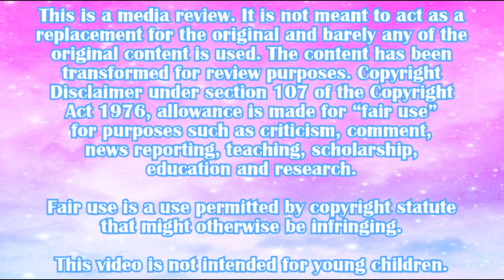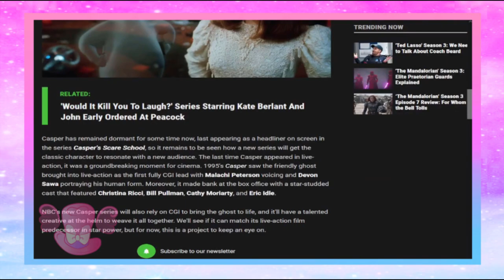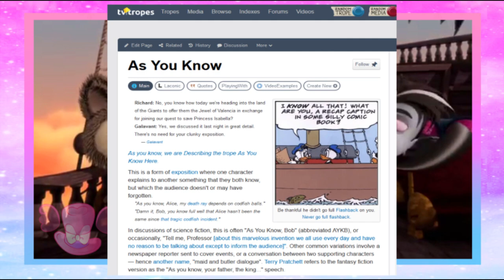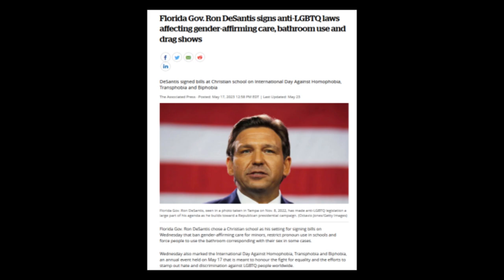Casper's Scare School - Your Clairy Godmother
Clairy and Seerius are about to get schooled! But unfortunately, their next subject of review, "Casper's Scare School", is anything but classy! You'll learn all about the hideous animation, hypocritical writing, and unlikable characters in this semester! Will Clairy and Seerius make it through without dropping out?

Discord - Mary Claire Aimée (your_clairy_godmother)
DeviantArt - Your Clairy Godmother
*Available for voice acting, covers, narration, and more!

FOLLOW SEERIUS:
His Twitter: @FiresideMemes
His YouTube: Memes & Dreams (@memesdreams4365)